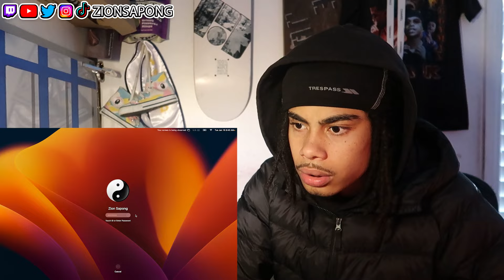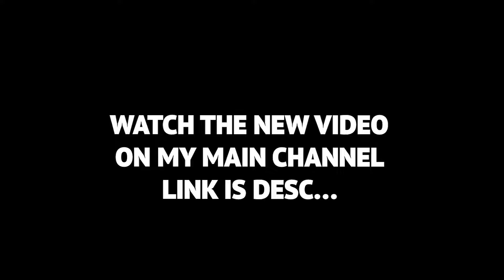The Youngest Kings Of New York Are Back... *DD Osama - Baby Wait ft. SugarHill Ddot*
DD Osama - Baby Wait ft. SugarHill Ddot
20 WOMEN VS 2 RAPPERS: DD OSAMA & SUGARHILL DDOT
Smash Or Pass But Face To Face w/ DD Osama & Sugarhill Ddot